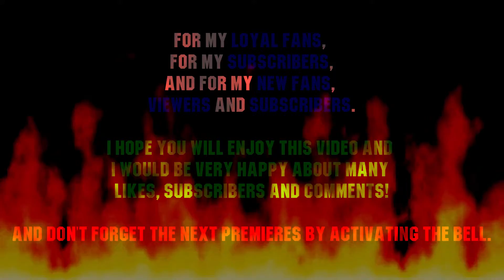The Nightmare Zinyl Theme (Rock Version 2 ) | DJ ZEB-3